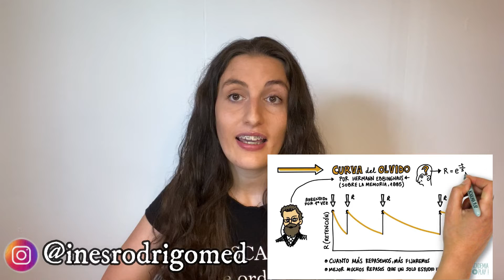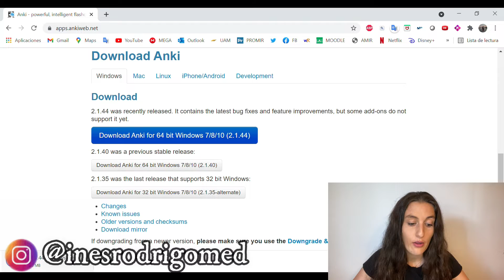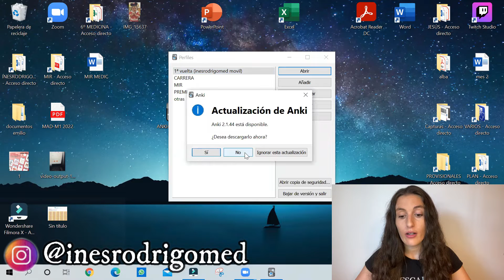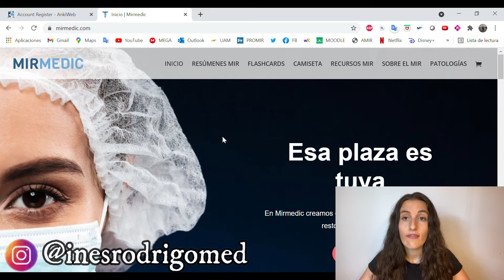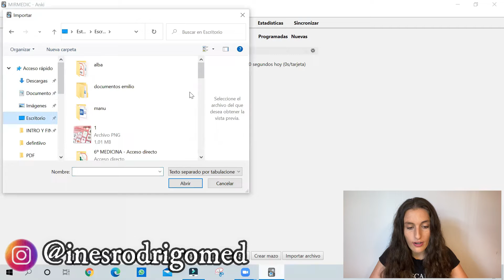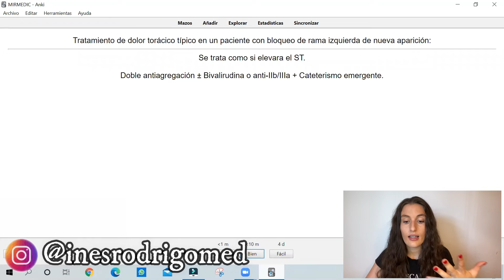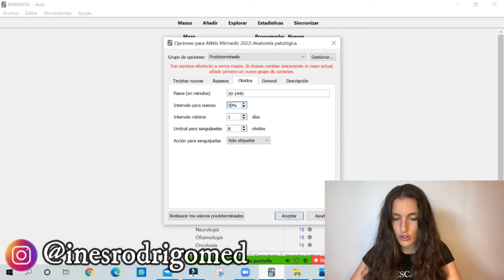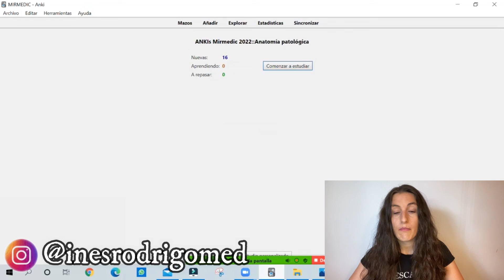Flashcards MIR ANKI de Mirmedic. Qué son y cómo funcionan || Medicina con Inés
Tenéis un 25% con mi código: medicinaconines

ÍNDICE
00:00 INTRO
01:06 Qué es ANKI
02:45 Qué ventajas tiene ANKI
05:46 Cómo instalar ANKI
08:45 Cómo instalar las flashcards de MIRMEDIC
09:10 Cómo importar las flashcards de MIRMEDIC
10:43 Cómo configurar ANKI